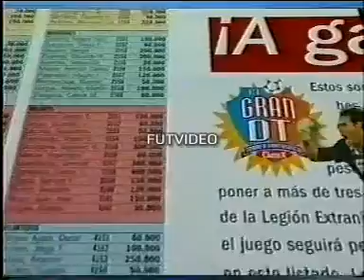Publicidad Revista Gran DT (1997)